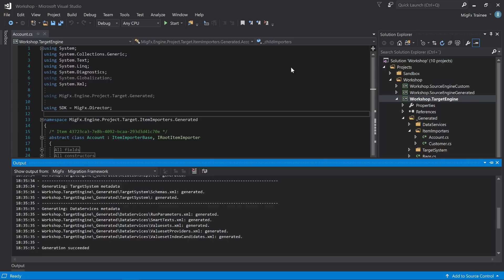Data Migration - Code Generation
The video shows how the mapping from Studio is published and used to generate the data migration code.